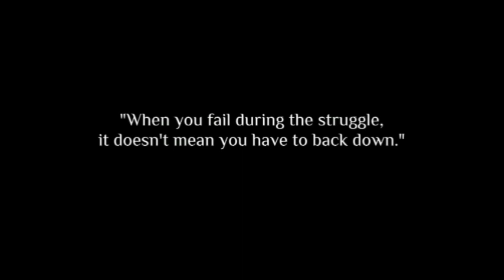Nova Kakhovka Dam Breaks: 600 Houses in Ukraine Drown, 22 Thousand Residents Evacuate